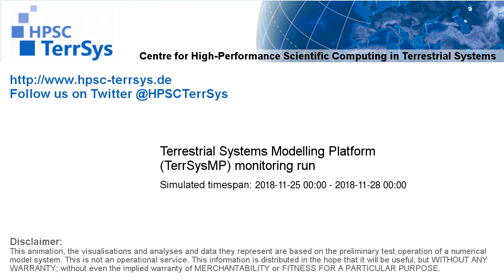TerrSysMP monitoring run 2018-11-25 - sensible heat - Europe (72h)